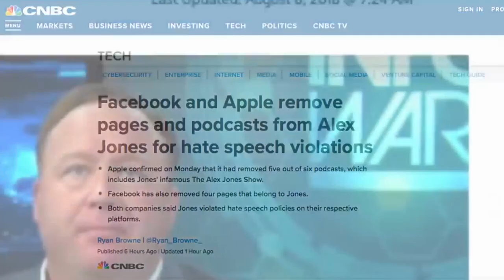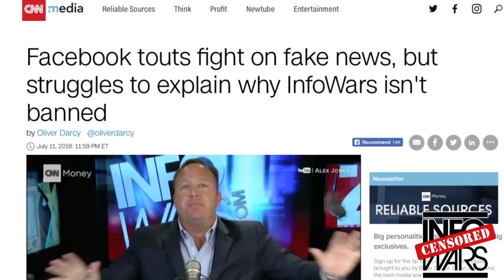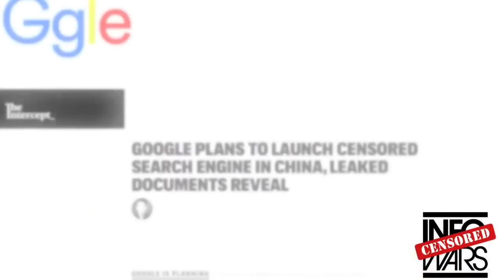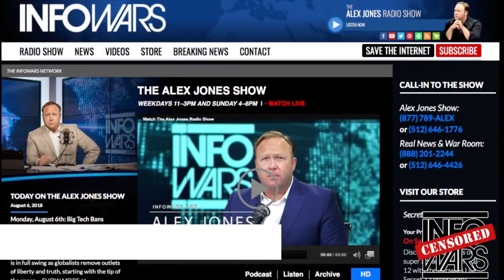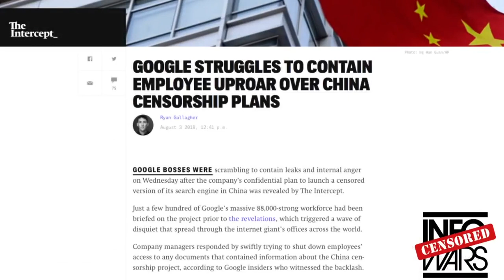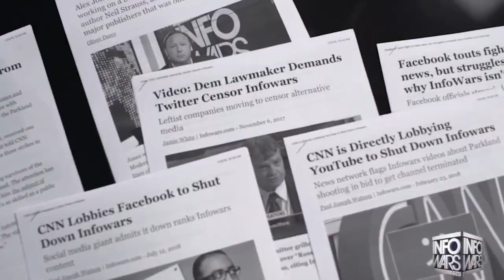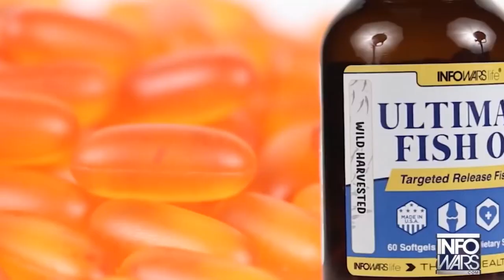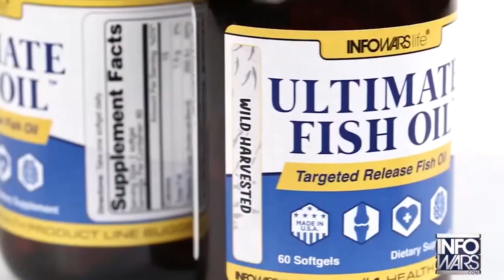Alex Jones (OFFICIAL) Statement On INFOWARS Youtube Channel Shut Down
Infowars banned and Alex Jones shut down... What happened to free speech? What's next?